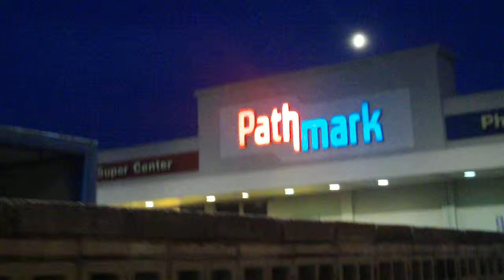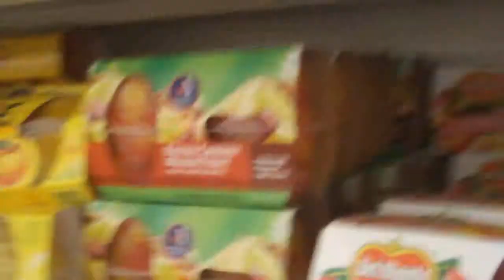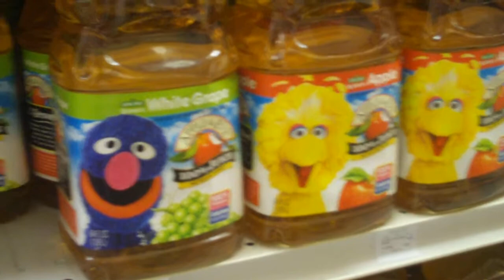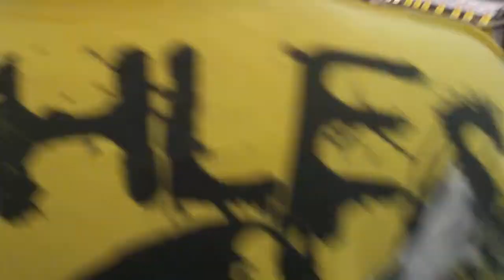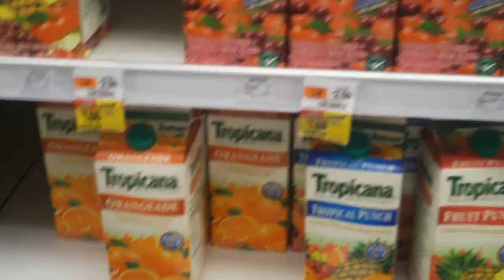CEF & BUTTA @ PATHMARK